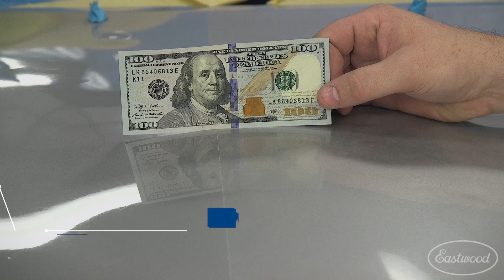Best Way To Polish A Car - Random Orbital Sander - Eastwood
When it comes time to detail and polish your ride, the Contour Random Orbital Sander/Polisher is a must have in your bag of tricks!

Eastwood Contour Random Orbital Sander/Polisher
Item #31454

The Contour 6” Random Orbital Electric Sander/Polisher is an ideal solution for sanding when air is not available.

Arbor Size: 5/16"-24 [M6 x 1.0] female thread
Replacement Sanding/Polishing Disk Size & Type: 6" Hook & Loop [152mm], min. 7,000 RPM rating, 5/16"-24 [M6 x 1.0] male thread
RPM: 6,300 free speed, 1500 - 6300 RPM with soft start
Variable speed, sealed ball bearing drive
120V, 5A motor
5/16" [8mm] orbit rotation
The orbital action delivers burn-free paint polishing confidence. Fatigue reducing lock-on switch and multiple handle options featuring a precision RPM indicating rotary knob speed control.